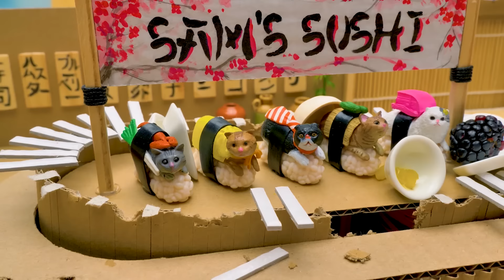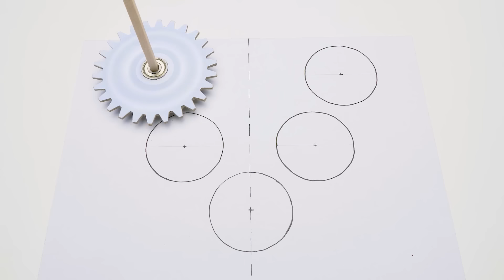ハムスターのために作ってあげたい！回転寿司のクラフト！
スライムサムとお友達のスーは、いつもペットが楽しめる方法を探しているよ。今回は、ハムスターのジンジャーのために回転寿司を作る事にしたよ！

段ボール、歯車、電池などを使って、ベルトコンベアを工作するよ。電線やモーター、スイッチも用意してね。電線の取り扱いには十分注意してね。大人に手伝ってもらうのがおすすめだよ。

ベルトコンベアが出来上がったら、回転寿司屋さんを好きなように飾り付けしてみよう！美しい廊下を作ったり、トイレも簡単に作れるよ。サムとスーは竹、石、巻き簾や電球を使って飾り付けをしたよ。ペットが大好きな餌をお皿に並べたら、完成！

ジンジャー、気に入ってくれたかな？チェックしてみよう　8:31

ハムスター用のクラフトは、まだまだたくさんあるよ！

OPENING THEME
Title: Cuckoo